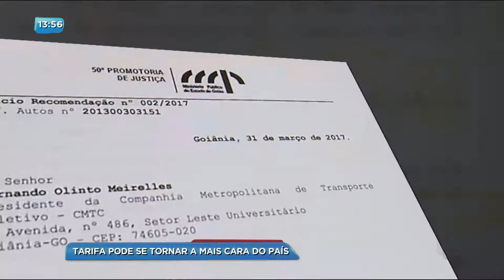BG - Tarifa pode se tornar a mais cara do país - 11-01-2018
A passagem do transporte coletivo da região metropolitana de Goiânia pode se tornar a mais cara do país. E a possibilidade de aumentar o valor de 3,70 para 4,05 deixou muita gente revoltada.